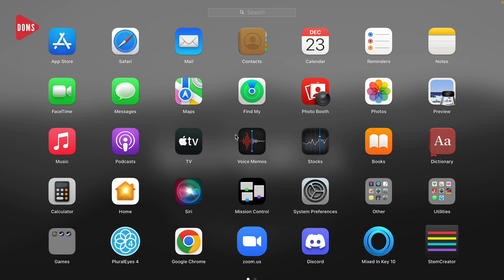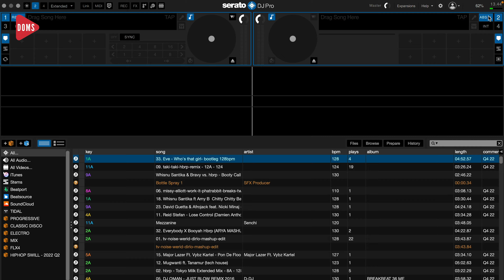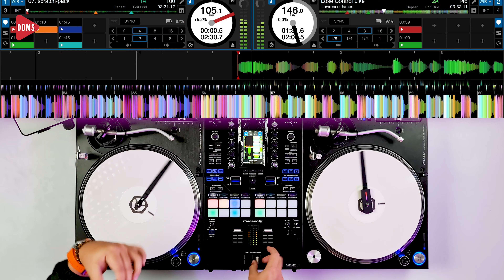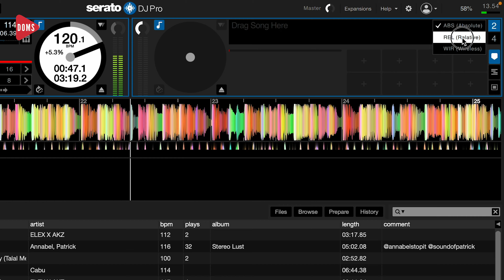UBAH TURNTABLE TANPA JARUM? | PHASE DJ | DOMS DJ INDONESIA